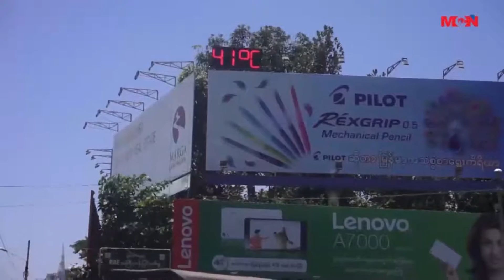အပူဒဏ္ကာကြယ္ဖုိ႔ ရန္ကုန္ၿမိဳ႕တြင္းလမ္းမ်ား ယာယီအမိုးေတြ ျပဳလုပ္လာ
အယ္နီညိဳရာသီဥတုေၾကာင္႔ ျဖစ္ေပၚေနတဲ႔ အပူခ်ိန္ျမင္႔မားေနတဲ႔ဒဏ္ကို ျမန္မာႏိုင္ငံအတြင္းက ျပည္သူေတြ ခံစားေနၾကရပါတယ္။